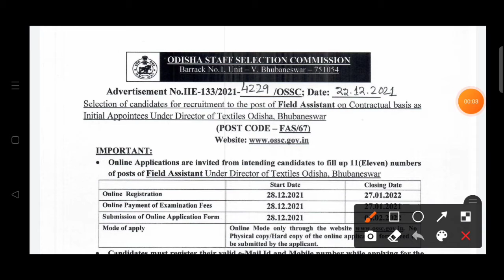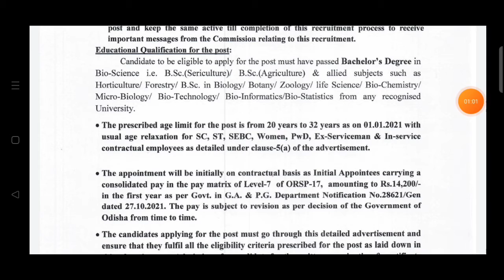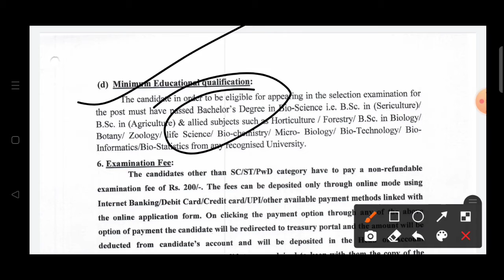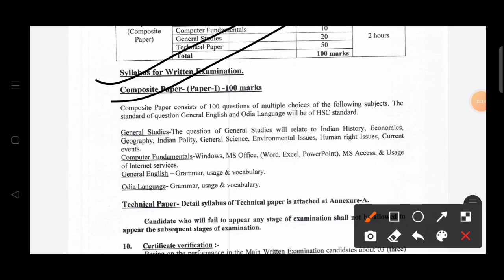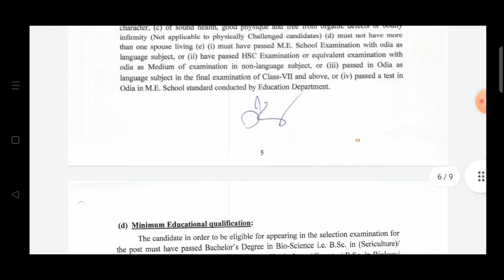Field assistant vacancy released by Odisha government ll Odisha government new job 2021 ll ossc